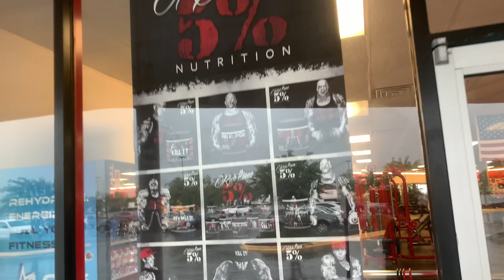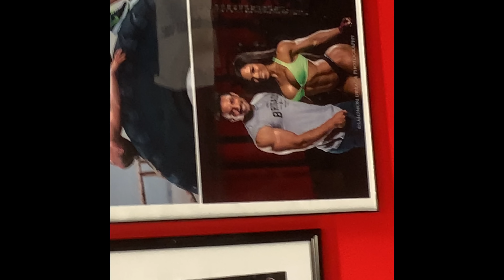Testing out new gym and HEAVY farmers walks